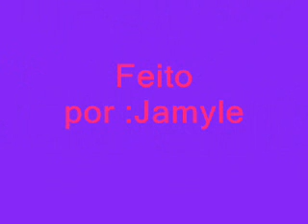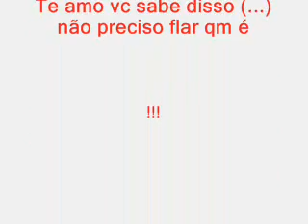movie pensando em você com